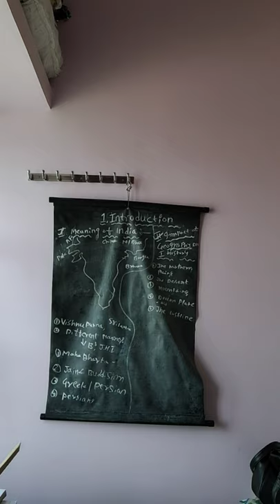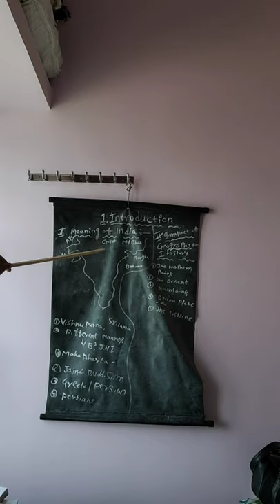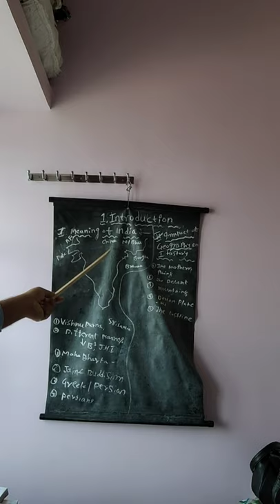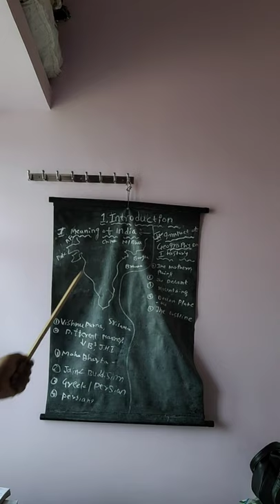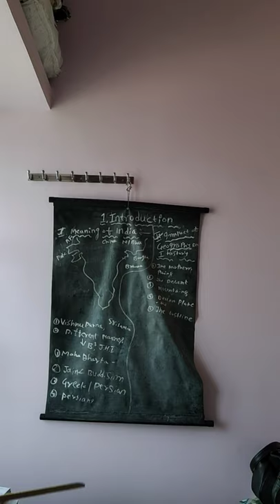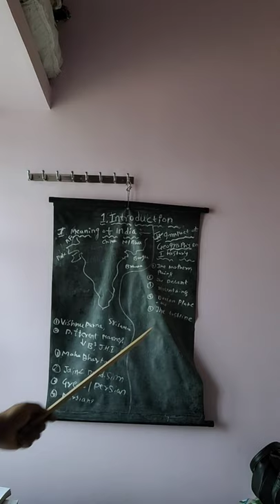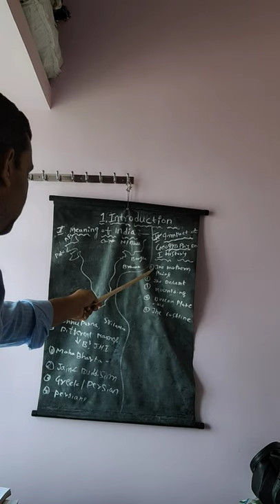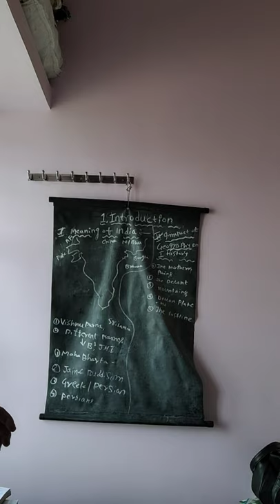Chapter 1 introduction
Meaning of india & geography impact in indian history